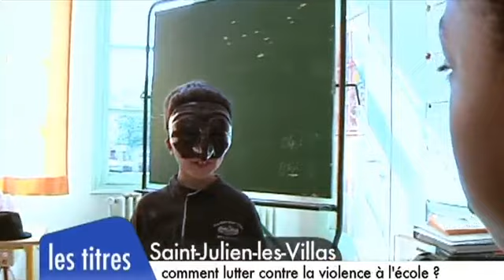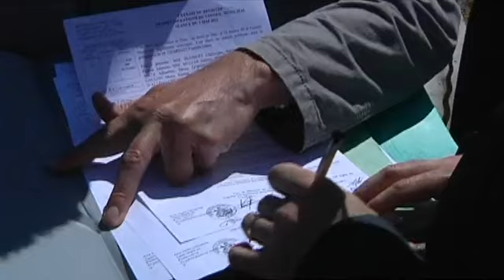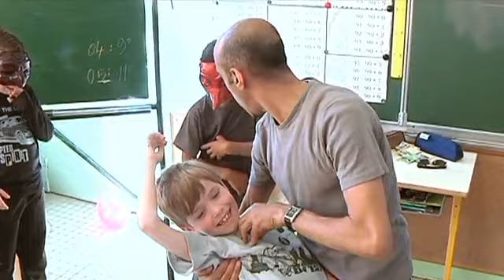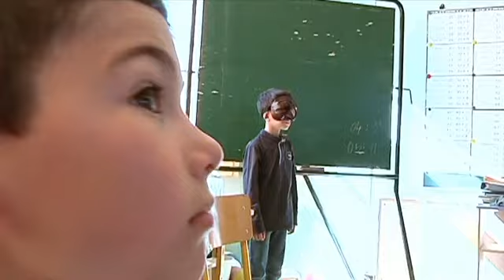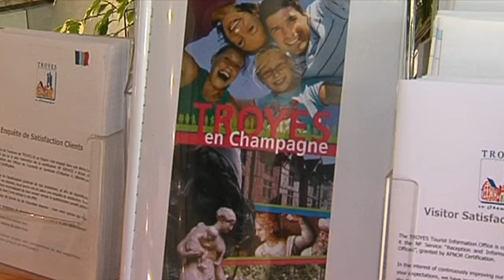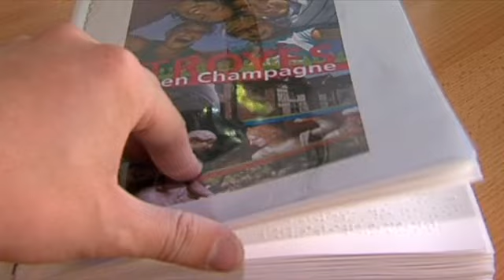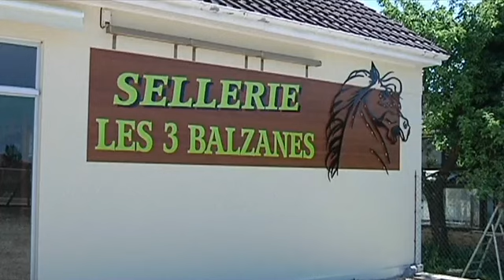Canal32 - le JT du 05/05/2011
Sites webs/blogs, copiez cette vidéo avec le bouton "Intégrer" !